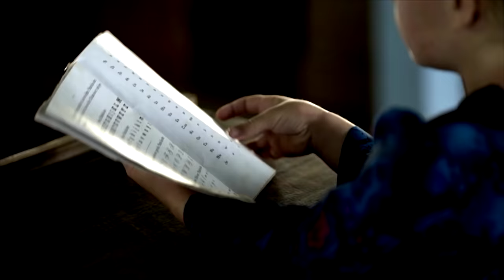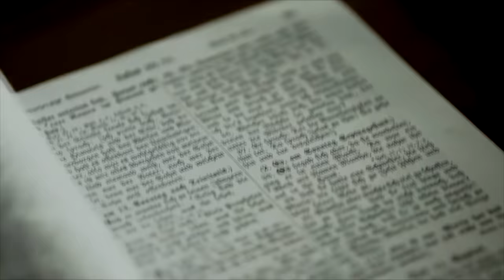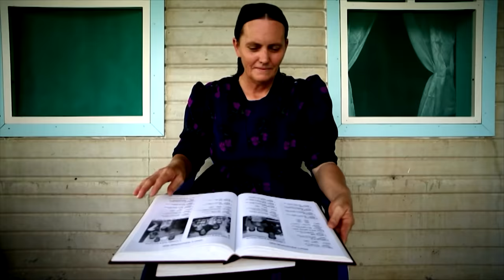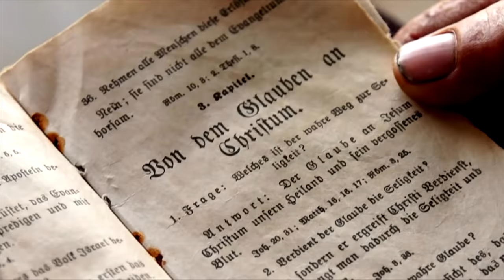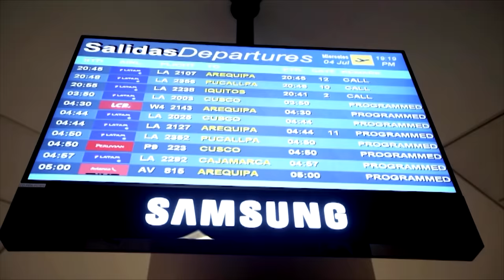Meet the Mennonites: Inside the Ultra-Conservative Community | ENDEVR Documentary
Meet the Mennonites: Inside the Ultra-Conservative Community | Investigative Documentary

Like the Amish, the ultra-conservative Christian community of the Mennonites rejects modern society and lives a life frozen in the 19th century. Nearly all Mennonites live in self-sufficient colonies, embracing isolation, which helps protect them from the temptations of the modern world. Now, for the first time, one of these communities has agreed to open their doors to our cameras.
At first sight, time seems to have stopped in the colony of Little Belize, in South America. People travel around on horse-drawn carriages and still speak Plattdeutsch, an old German dialect. But even here, signs of the outside world are creeping in. Wilhelm, the community’s former doctor, was recently expelled for owning a mobile phone. Fearing their community is being tainted, some traditional members, like Abram and his family, have decided to create a new colony, even more isolated, in the jungle of Peru, where they can remain true to their original doctrine.
We follow them on their exodus and take an unprecedented look at the world of the Mennonites.